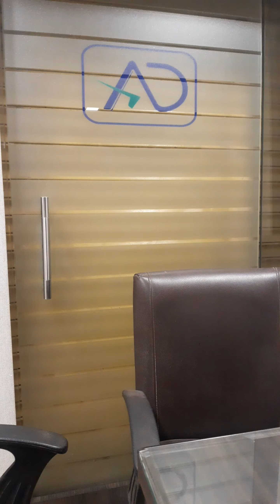AIS | AS 26 | AIS 31july ITR AY2023-24